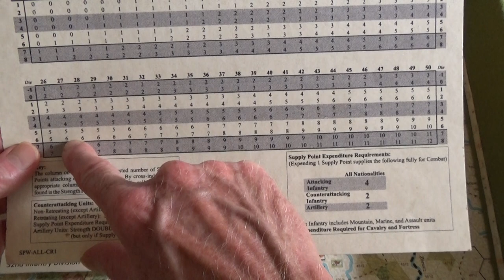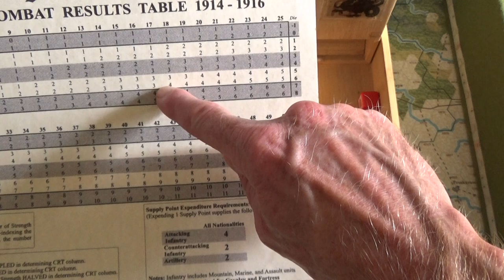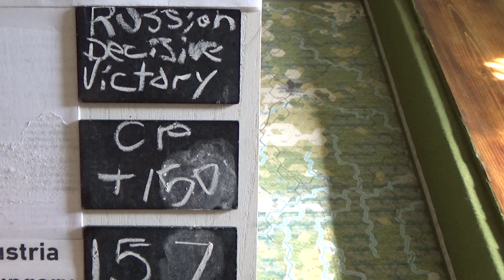The Final Combat: The Battle Of The Bug River Bridge, And The End Of The Mini-Game.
I started playing this game on March 25th, 2022:
That comes out to:
2 years, 4 months, 9 days
or 28 months, 9 days
or 123, weeks, 1 day
or 862 calendar days
And that's just Season One.
Woof!